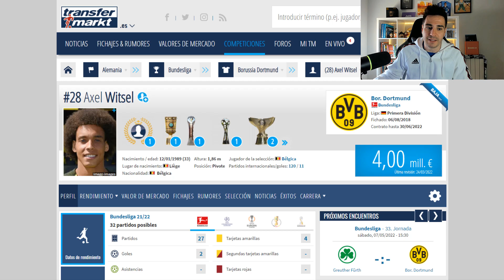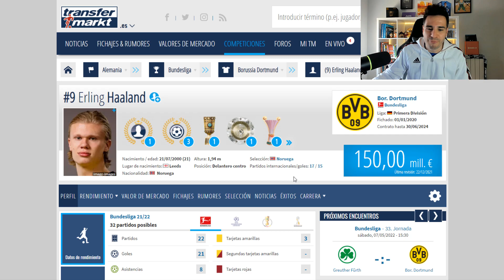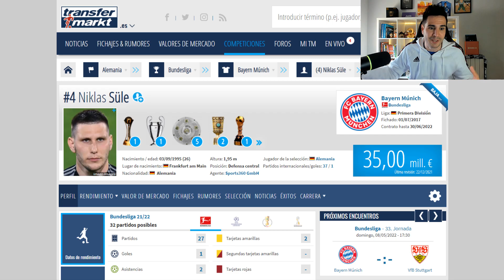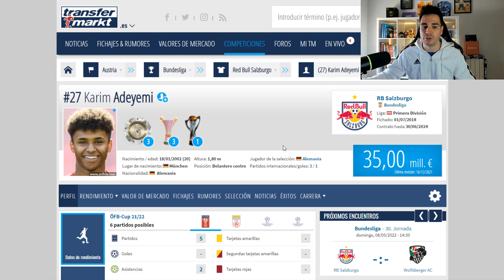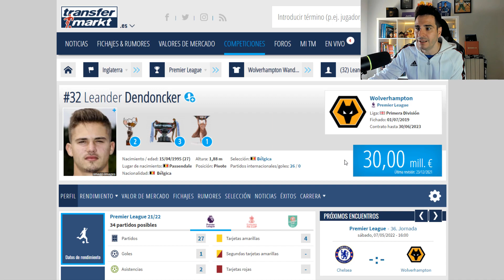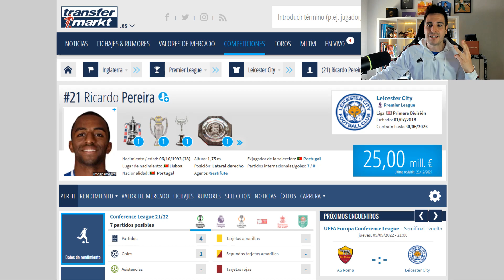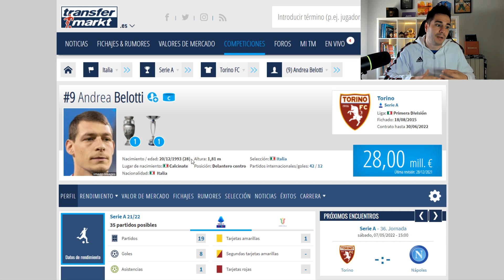TRES FICHAJES para el BORUSSIA DORTMUND 22/23 con el DINERO de HAALAND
Hoy os traigo un vídeo con una planificación de la temporada 22/23 con fichajes para el Borussia Dortmund sin Haaland. Empieza una nueva era en el club alemán y hay que reconstruir el equipo.